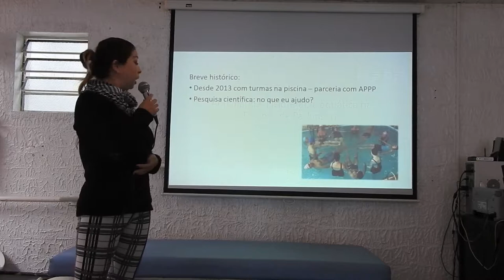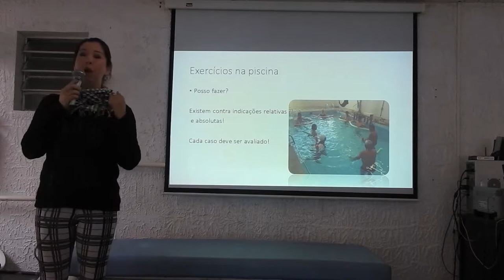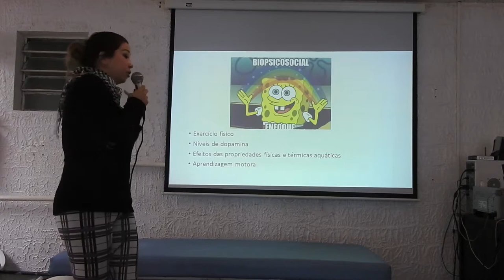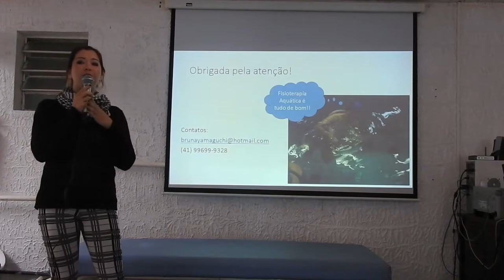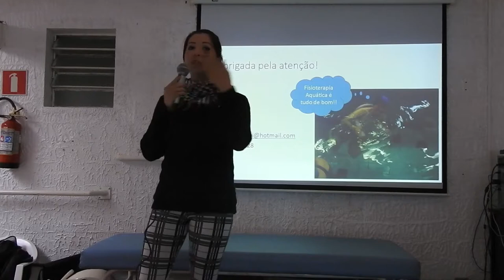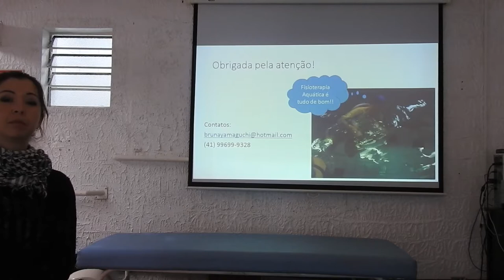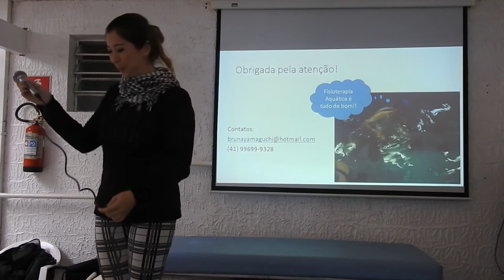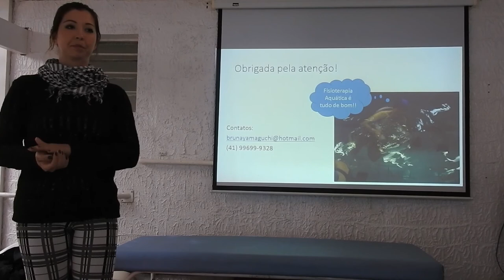Aquapark: a fisioterapia aquática na Doença de Parkinson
Palestra ministrada por Bruna Yamaguchi - UFPR - para a Rede de Apoio NeuroMat à Amigos e Pessoas com Doença de Parkinson (AMPARO), iniciativa do CEPID NeuroMat que objetiva reunir pessoas com Doença de Parkinson, seus familiares e amigos, além de estudantes e profissionais, para identificar os principais desafios da doença no Brasil e discutir estratégias para superá-los.